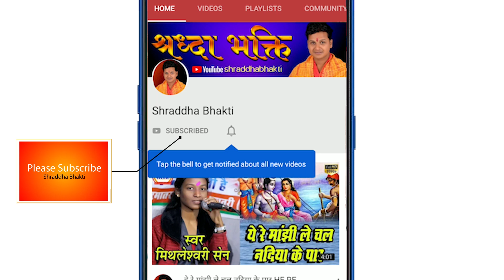बजरंगी अजब तोला BAJRANGI AJAB TOLA !! भंवर सिंह साहू !!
राम भक्त दीपक मानस परिवार अमोदी
RAM BHAKT DEEPAK MANAS PARIWAR AMODI